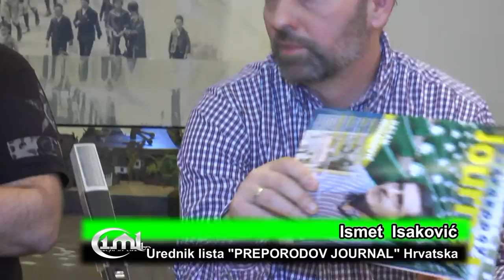AVDO HUSEINOVIĆ: SVJEDOČENJA O GENOCIDU U BiH - 2. dio (IML TV)